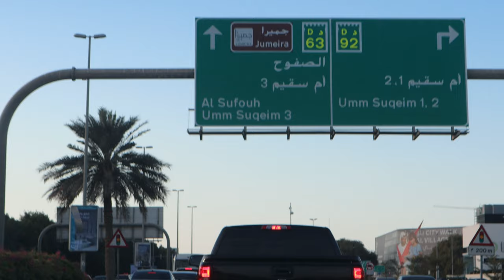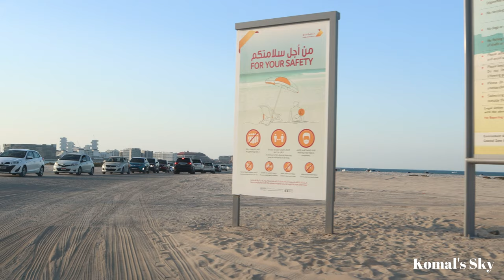Black Palace Beach Dubai 🌊 | Al Sufouh Beach | Secret Beach in Dubai | Dubai's secret gem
The Black Palace Beach or Al Sufouh Beach
A secret beach in Dubai which only a few know about. Black Palace Beach is one of Dubai's secret gems, hence the nickname “the secret beach”.

Komal's Sky